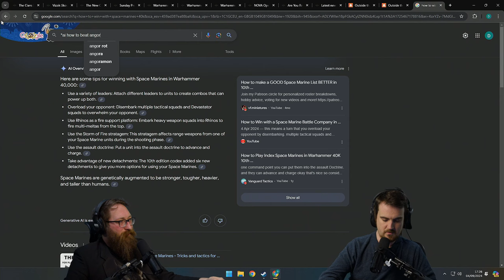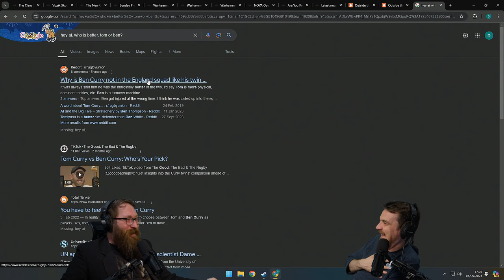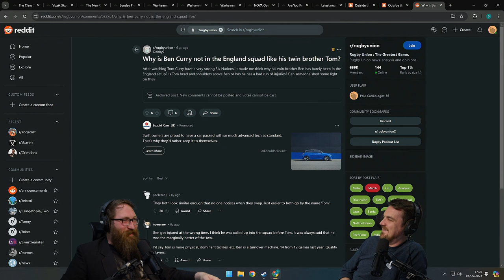Who is better: Tom or Ben?